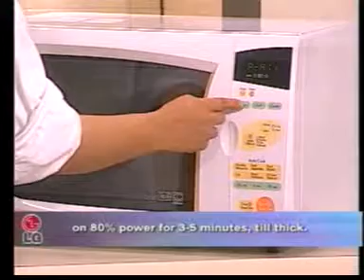Indian Microwave Recipe – Mixed Vegetable Soup in Marathi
This video is subject to copyright. No part may be copied, reproduced, republished, uploaded, posted, publicly displayed, encoded, translated, transmitted or distributed in any way to any other computer, server, website or other medium for publication or distribution or for any commercial enterprise, without prior written consent of the publishers.